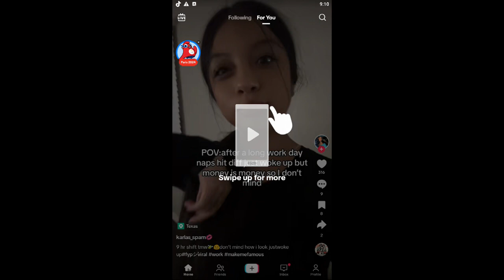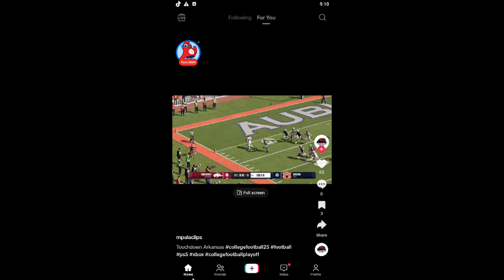TikTok (Android, iOS, PC) Demo Video - Two Minutes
TikTok on Android, iOS, PC - Google Play.
Demonstration Video. Commercial or Ad.
TikTok is THE destination for mobile videos. On TikTok, short-form videos are exciting, spontaneous, and genuine. Whether you’re a sports fanatic, a pet enthusiast, or just looking for a laugh, there’s something for everyone on TikTok. All you have to do is watch, engage with what you like, skip what you don’t, and you’ll find an endless stream of short videos that feel personalized just for you. From your morning coffee to your afternoon errands, TikTok has the videos that are guaranteed to make your day.

We make it easy for you to discover and create your own original videos by providing easy-to-use tools to view and capture your daily moments. Take your videos to the next level with special effects, filters, music, and more.
Genre: Social. T - Teen